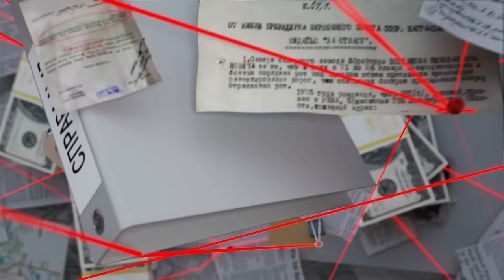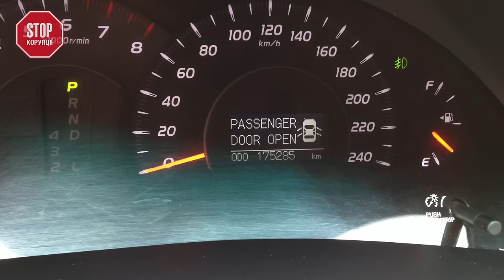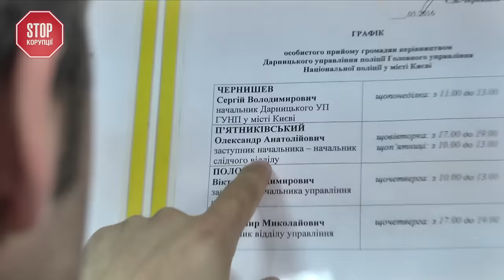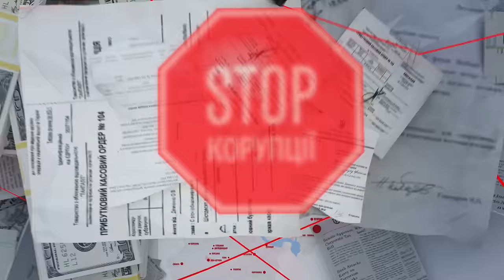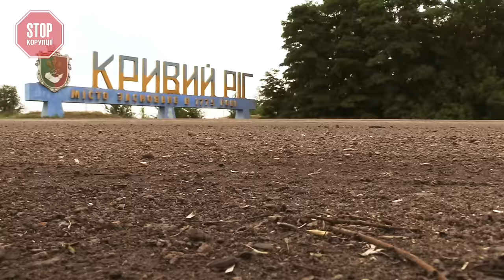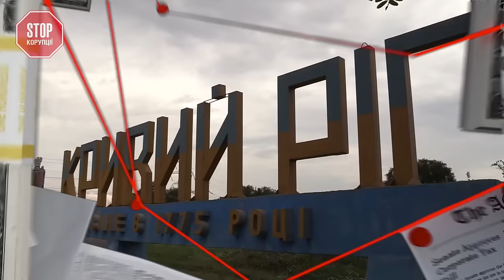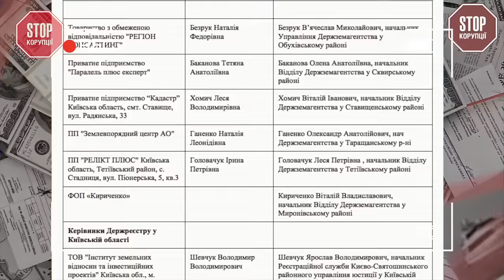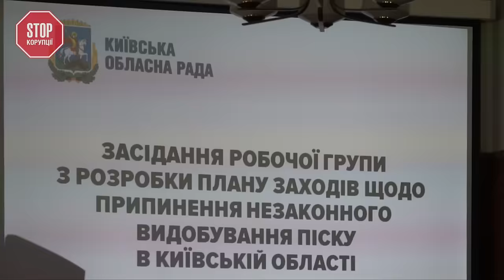«Стоп Корупції» | ВИПУСК №49